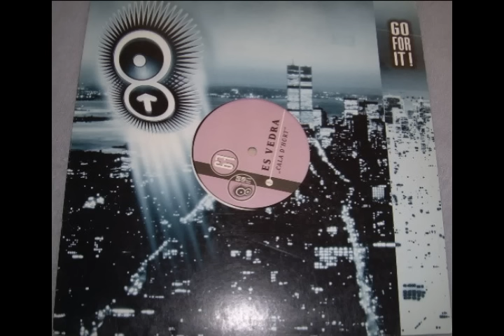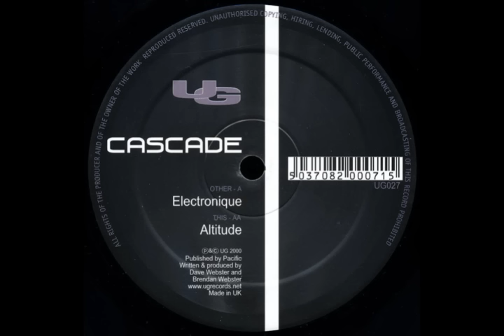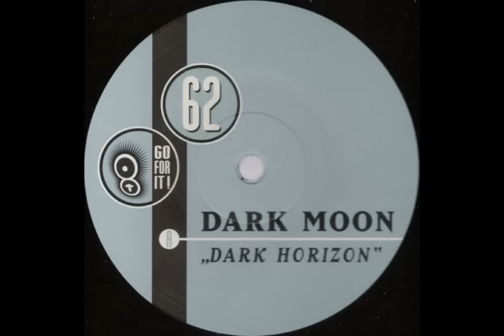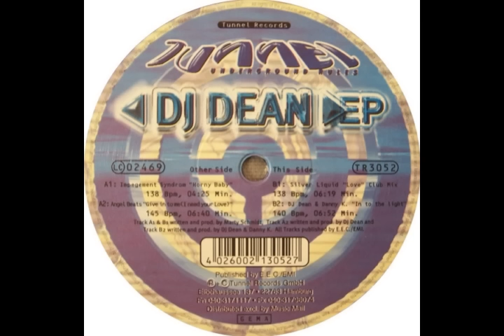Trance Hits 2000 (part 1)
01. Safri Duo - Played-A-Live (00:00:00)
02. Aurora - Ordinary World (Above & Beyond Remix) (00:04:02)
03. Es Vedra - Cala D' Hort (DJ Janis vs Plus One Remix) (00:10:47)
04. Signum - What Ya Got 4 Me (Mellow-D Remix) (00:16:53)
05. Minimalistix - Struggle For Pleasure (00:21:33)
06. Darude - Feel The Beat (00:25:10)
07. Kai Tracid - Tiefenrausch (00:29:38)
08. Dogma - Dimension (00:36:38)
09. Watergate - Heart Of Asia (00:42:37)
10. Cascade - Altitude (00:47:32)
11. Sunburst - Eyeball (00:54:24)
12. Matt Darey's Mash Up - Beautiful (01:02:08)
13. Dark Moon - Virtual Minds (01:05:44)
14. HH-22047 - Enjoy This Trip (01:12:28)
15. Dee Mark - Moonwalker (01:18:26)
16. Silver Liquid - Love (01:24:04)
17. Lac Terra - After Dark (DJ Taylor & Flow Remix) (01:30:10)
18. Blank & Jones - The Nightfly (01:36:16)
19. Sunbeam - Wake Up (01:40:09)
20. Floyd - Come 2 Gether (Instrumental Club Mix) (01:43:38)